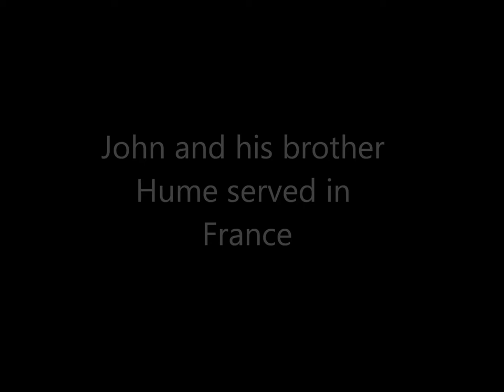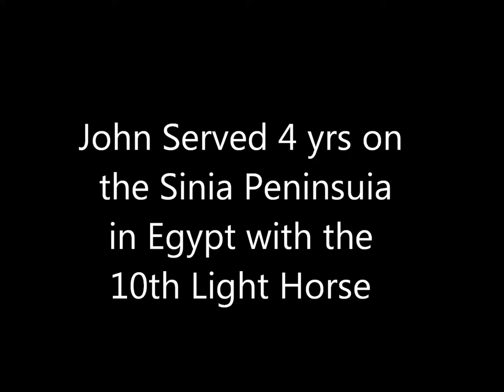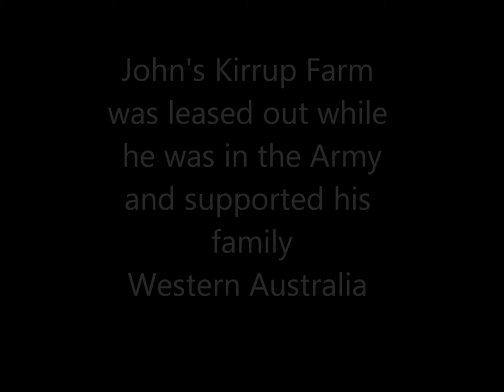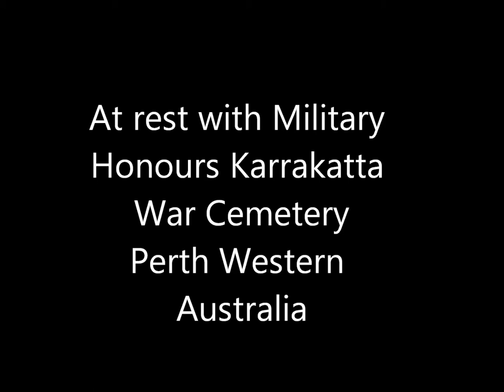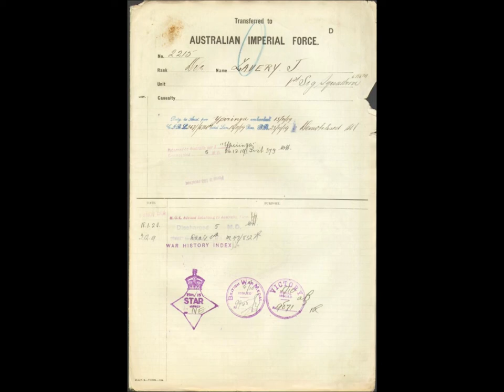John Lavery.wmv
John Lavery (Lafferty)